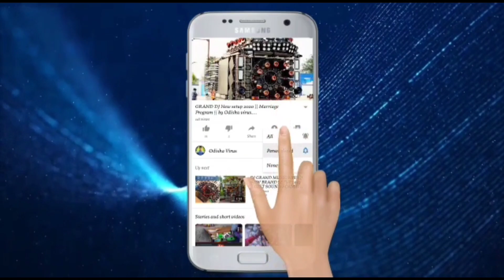DJ Green Music New Setup 2022 Marriage Program9338342108 Odisha Virus